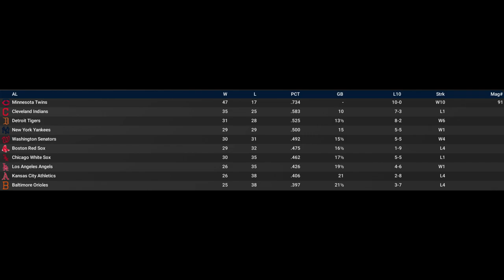Battle Of The Bobs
We've got the Battle of the Bobs today, as Bob Shaw takes on Bob Ojeda at Citi on June 18, 1962.

0:00 Top of 1st Inning
1:27 Bottom of 1st Inning
3:37 Top of 2nd Inning
4:34 Bottom of 2nd Inning
5:11 Top of 3rd Inning
6:12 Bottom of 3rd Inning
8:27 Top of 4th Inning
10:14 Bottom of 4th Inning
11:05 Top of 5th Inning
12:02 Bottom of 5th Inning
13:10 Top of 6th Inning
14:06 Bottom of 6th Inning
15:05 Top of 7th Inning
16:05 Bottom of 7th Inning
17:02 Top of 8th Inning
18:01 Bottom of 8th Inning
19:30 9th Inning to End